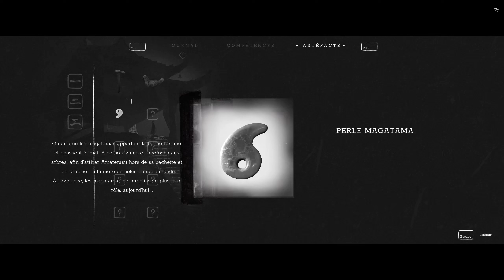Trek to yomi #3 Bordel on nous a berné !!!😱